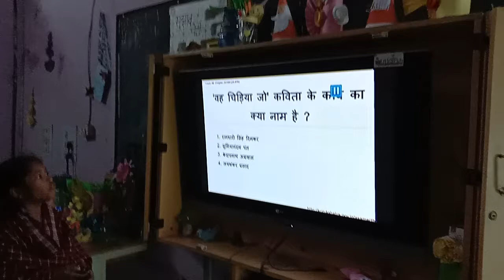Self study krte hue student's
Gsss shahabad